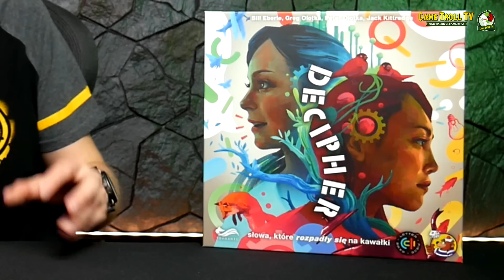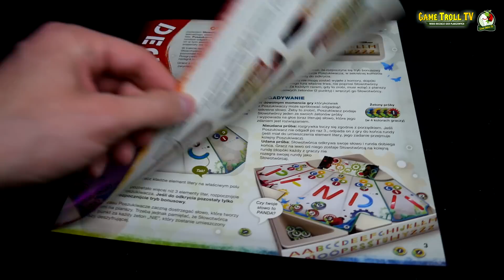Szczepionka na nudę Decipher | Gra Planszowa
Lubicie gry słowne? Te cieszą się sporą popularnością, jednak nie wśród zapalonych graczy cięższych planszówek. Może Decipher to zmieni? Sami zobaczcie :D